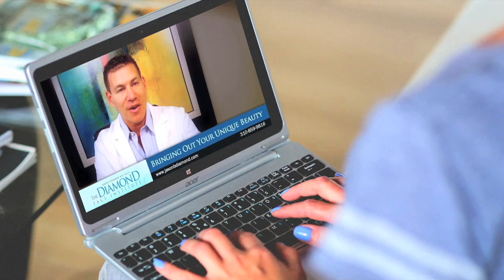#1 Fontana Healthcare Video Marketing | Medical Video Production in Fontana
#1 Medical Video Production and Marketing for Doctors & Dentists in Fontana, CA
Wanna reach more patients with your services? At Green Gorilla Video, we do VIDEO MARKETING and VIDEO PRODUCTION for Physicians & Dentists who rely on the web for new patients. Doctor Videos are a powerful marketing tool that conveys both information and emotion. They help new patients in the doctor selection process to “meet you” before they ever meet you.

We do healthcare video production and marketing for physicians and dentists of all types nationwide, including Plastic Surgeons, Orthopedic Surgeons, Cosmetic Dentists, Chiropractors, Bariatric Surgeons, Dermatologists, Orthodontists, Oral Surgeons, Vascular Surgeons, Regenerative Medicine Physicians, and more!

Social Media campaigns demand high-quality video these days. Everybody who wants to grab attention on Facebook, Instagram, TikTok, and Twitter uses short, little videos to reach their audience. Whether you want to connect with somebody having tooth pain or someone wanting to overhaul their crappy smile, a quick video can make an impression fast. They’ll call you to help solve their problem.

Getting your healthcare marketing videos produced is easy and painless.